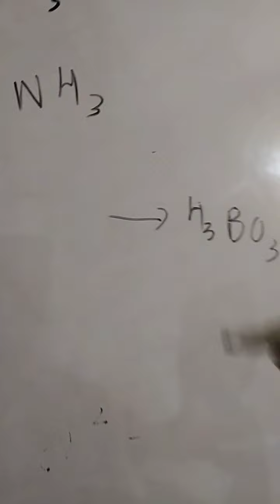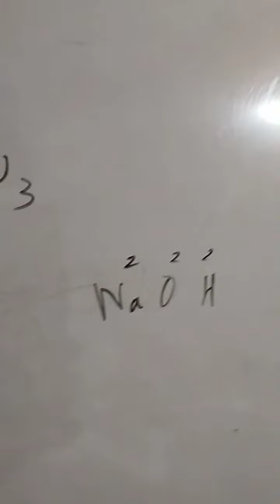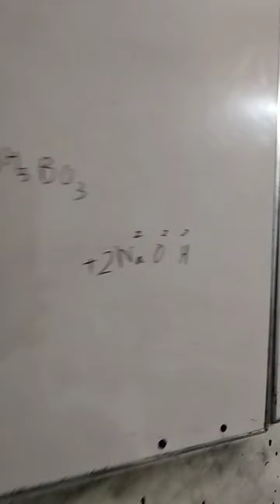Boric acid to Borax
0321
2716654
90% plus rate
Experience teacher

20000

Universe in Urdu Hindi part